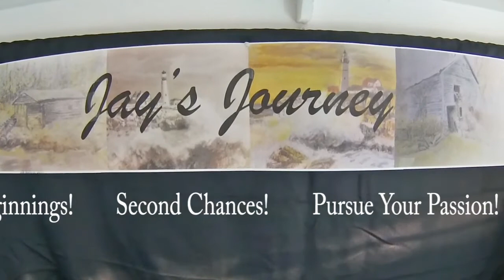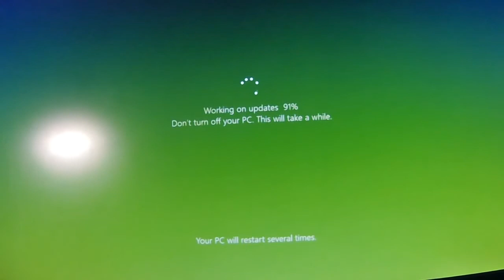Gramping 09 05 20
Jay took kids "Gramping". That is camping with grandpa. Fishing too.